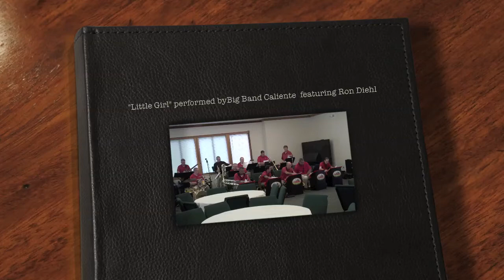Little Girl performed by Big Band Caliente featuring Ron Diehl on Alto Sax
Big Band Caliente under the leadership of Marty Knepp featuring an arrangement/tune by Ron Diehl on alto sax on 9-24-11 at Davidsonville United Methodist Church.